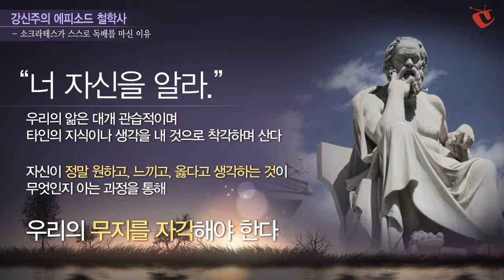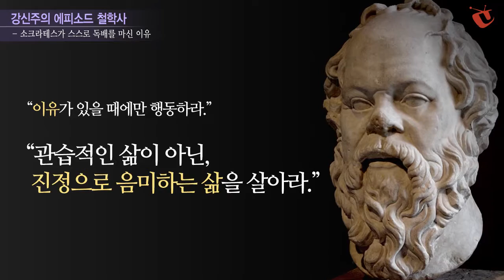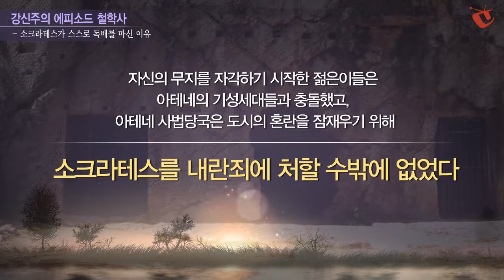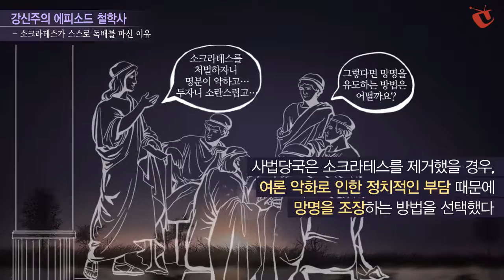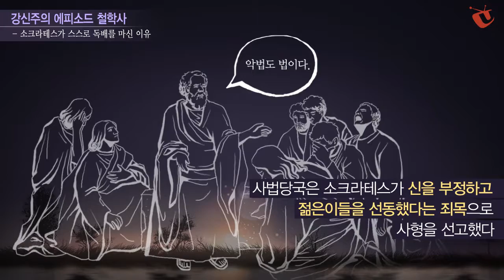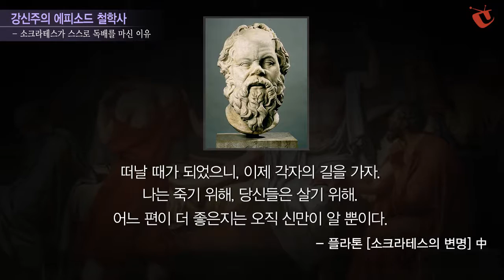[강신주 에피소드 철학사 : 서양편] 01 소크라테스가 스스로 독배를 마신 이유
소크라테스가 갇혀 최후를 맞이했던 감옥은 그의 제자들이 수시로 드나들 수 있었다고 합니다. 즉, 소크라테스가 마음만 먹으면 탈출할 수 있는 공간이었다는 뜻입니다. 그런데 그는 왜 감옥에서 스스로 독배를 마시고 죽음을 선택했을까요? 그가 죽음을 선택할 수밖에 없던 사연과 그 죽음이 서양 철학사에 미친 영향을 알아봅니다.